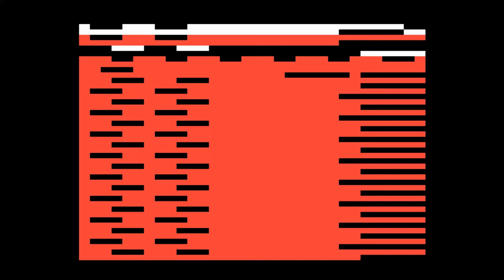Geoff Davis: MA2 Piano Bar Red (1984)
"A generative art piece that makes lively graphics with a short piece of code, colour controllable. The graphics shunt up from the bottom of the screen, with regular overlays, like a roll. Player pianos, typewriters, Jaquard’s Loom (an early weaving machine), and textiles by Anni Albers, all provided inspiration. The bands of colour are drawn at the bottom of the screen (a bit like a typewriter) with the graphics pushing up the screen, with occasional overlays. Very watchable."

– Geoff Davis